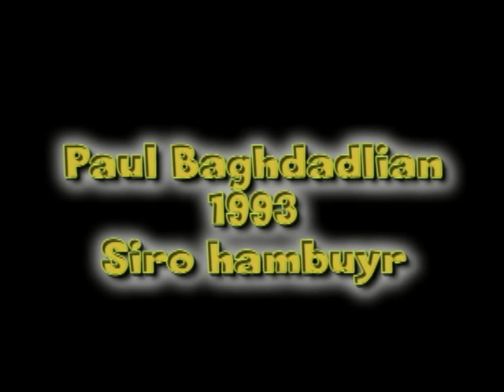Paul Baghdadlian 1993 Siro hambuyr